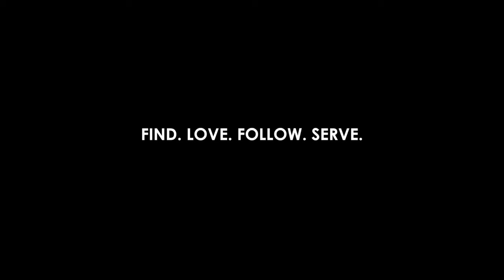Parables: Times and Seasons - Clare Thompson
May 12th: Parables: Time and Seasons (Matthew 13v1-23)

Jesus often uses things from nature to teach people spiritual principles. For example Matt 6v28-33. As we consider the way God provides for the natural world, we should not be anxious but rely on Him with simple trust. Matthew 13 contains a number of agricultural/growing parables.